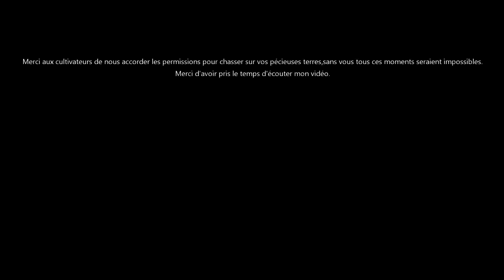chasse à la bernache en pré saison ,Une chasse sans attentes (première chasse à JP)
petite chasse dans un champs labouré un champs que je n'aurais pas chassé en temps normal mais qu'on a quand même essayé.